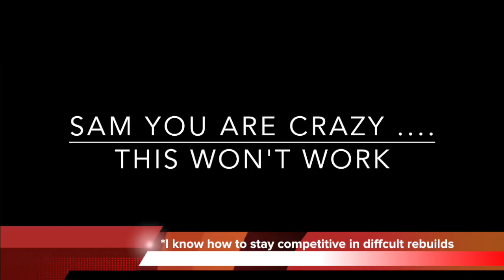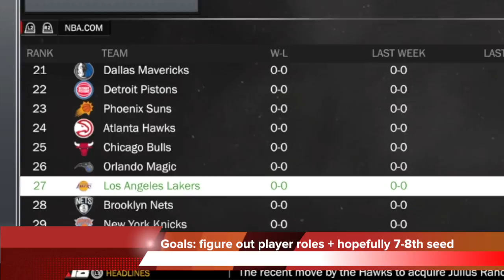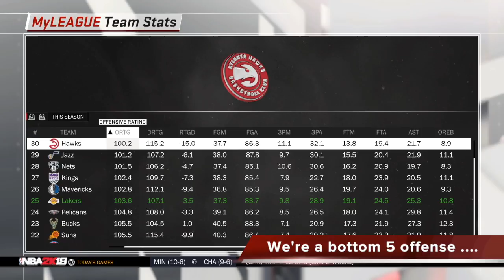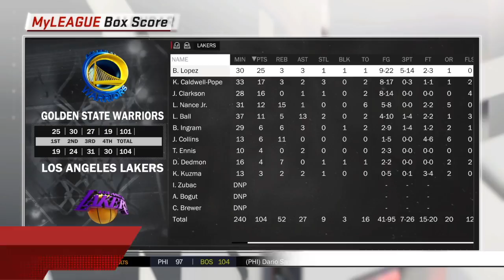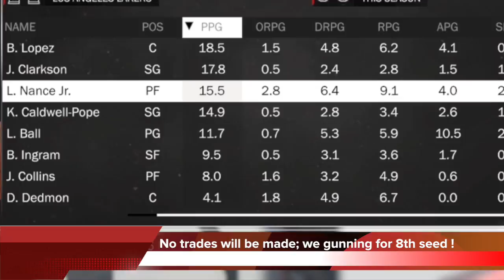Lonzo Ball LA Lakers Rebuild 2K18 Highlights. Los Angeles Lakers 2K18 My League Rebuild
Lonzo Ball Highlights NBA Lakers Rebuild 2K18 My League. 2K18 Los Angeles Lakers Rebuilding. Lonzo Ball and Paul George LA Lakers Rebuild.